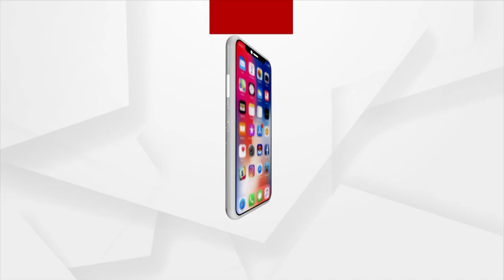Rok Thok | Due To Fake Certificate, Deserving Candidates Are Left Behind